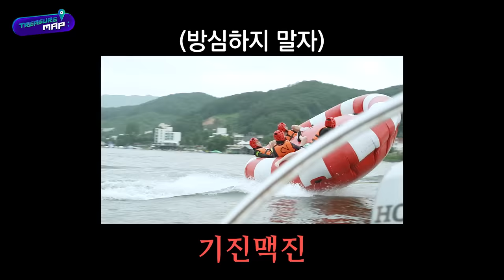[TREASURE MAP] EP.54 🔥 올 여름 더위는 트레저가 접수한다 🔥 썸머킹